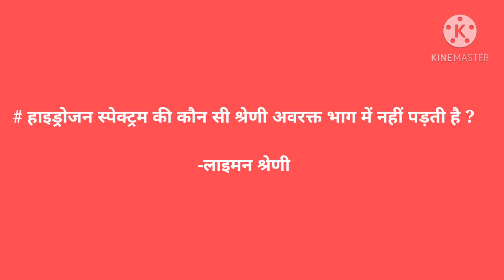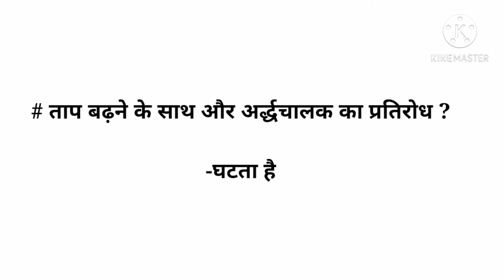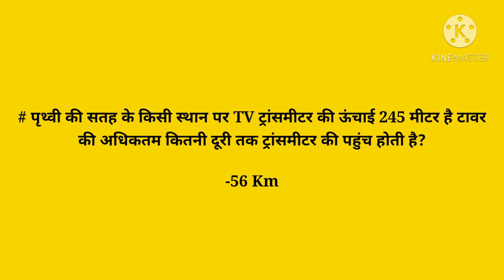Bihar Board Inter Physics 2021 || Most important objective questions || By Krishna Sharma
Hi guys,

In this video we have explained  about Bihar Board 12th Physics very important objective questions for 2021 exam.These types of questions are often asked in bseb 12th exam.I stated in this video how to solve it by quick and very easy trick and I hope you will like this video.I have tried to explain this trick on my best as I could.